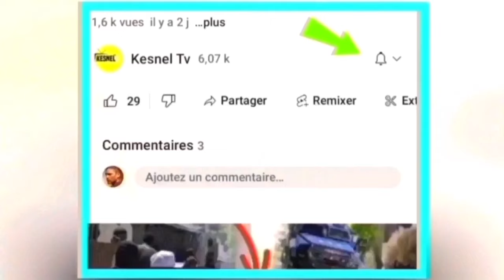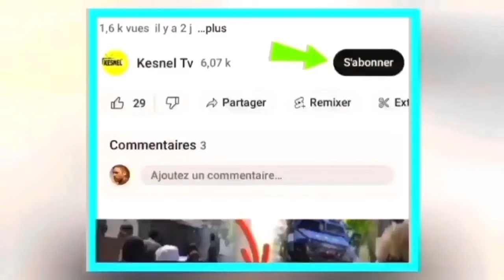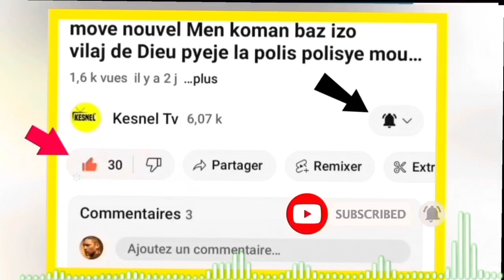nouvel cho cho 12janvye 24 danje batay pete ant ariel ak guy phillipe,bagay yo pa dous nan sid peyia